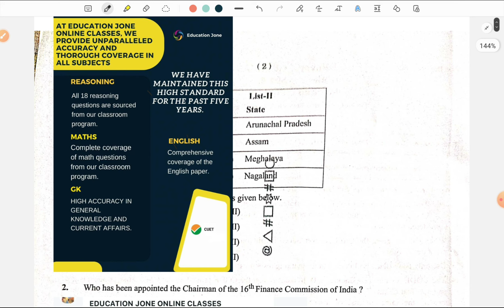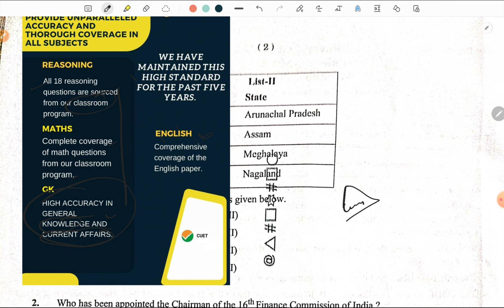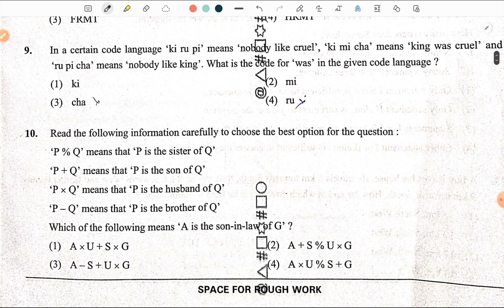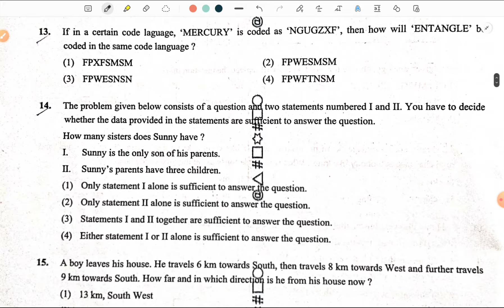cuet ug answer key 2024 | Complete Analysis | Good News For Our Students | Education Jone